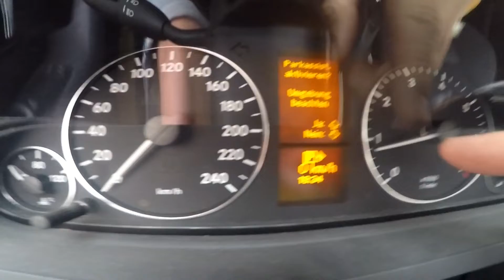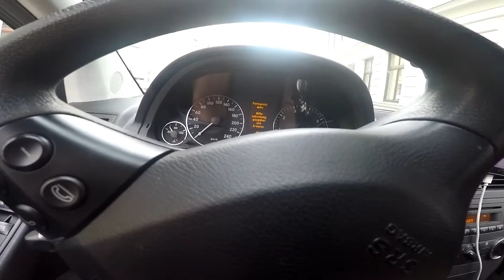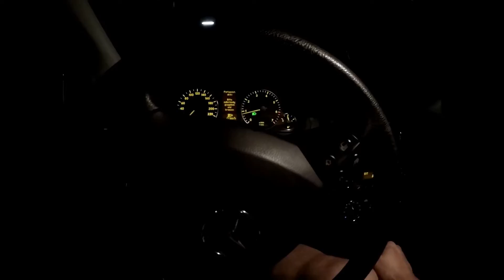Mercedes-Benz PARKTRONIC - Active Parking Assist / A-Class A 170:2008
the moment you by accident discover (after 1y) that your 11y old car has PARKTRONIC

 :D it lives! i KNEW it :D very spoooky!
 and my wife LOVES it ;o)

only thought i had all these funny beep sensors in the front and rear bumper bar. nope, there was sthg more